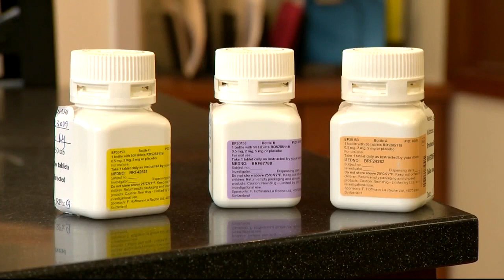New Autism Drug